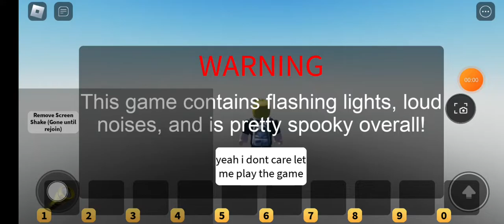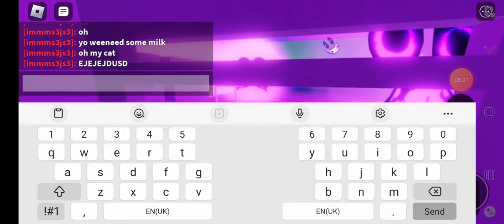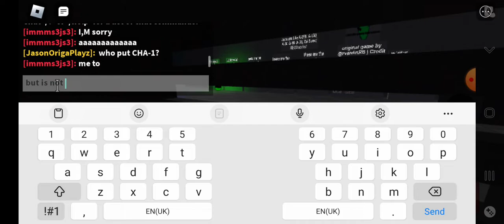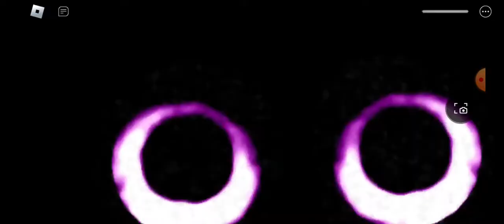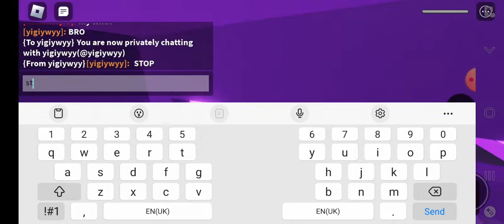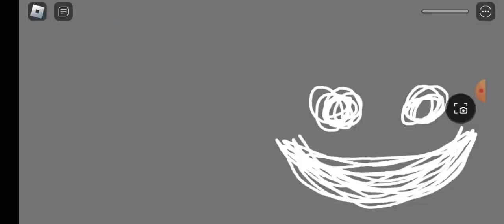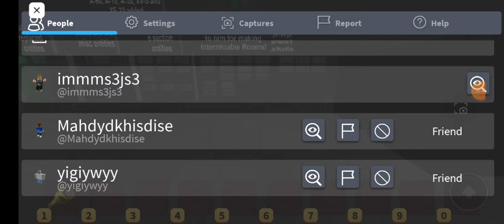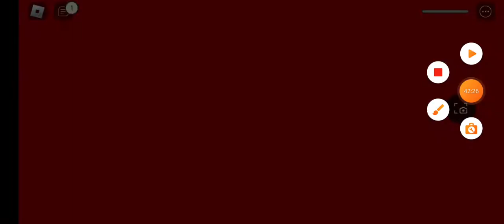some rooms mods port 100 :)